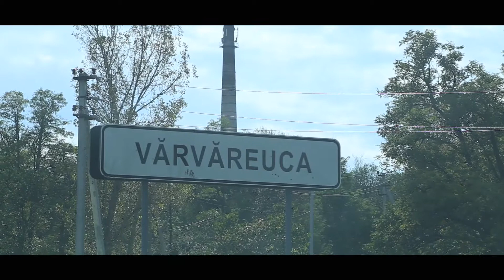Surprize Surprize pentru Doamna Tamara din partea fiului Hicmat,nurorii Ludmila și nepoților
Surprize Surprize pentru Doamna Tamara din partea fiului Hicmat,nurorii Ludmila și nepoților. Satul Vărvăreuca, raionul Florești